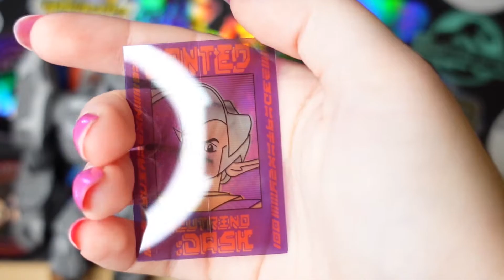TMNT Tragg + Granitor Neca 2 Pack REVIEW!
In today's video, we review the TMNT Tragg + Granitor 2 Pack!